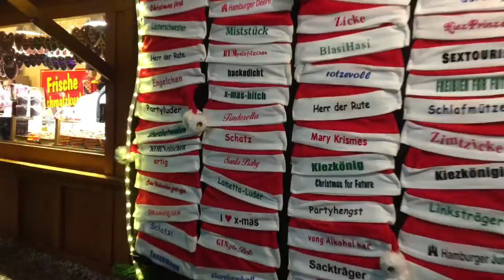Hamburg Christmas Market 2019